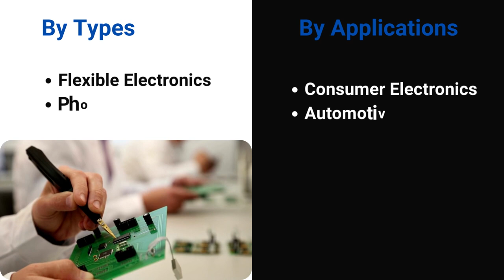Research Progress in the Preparation of Flexible Barrier Films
The global Barrier Films Flexible Electronics market was valued at 2239.48 Million USD in 2021 and will grow with a CAGR of 3% from 2021 to 2027.

By Market Verdors:

3M (US)

Honeywell International Inc (US)
Eastman Chemical Company (US)

Alcan Packaging(US)

Fraunhofer Polo Alliance (Germany)
Centre For Process Innovation (Cpi) (U.K.)
Beneq (Finland)
Toppan Printing Co. Ltd. (japan)
Sigma Technologies Intl, LLC (US)
General Electric (US)

By Types:

Flexible Electronics

Photovoltaic

By Applications:

Consumer Electronics
Automotive
Defence & Aerospace
Medical and Healthcare
Energy

Power & Utility